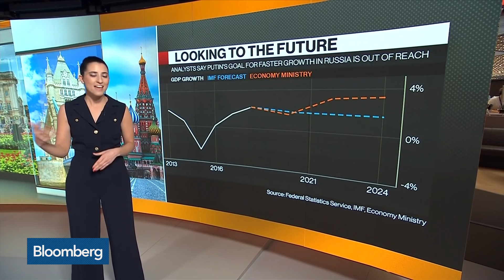20 Years of Putin's Russia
Dec.19 -- Dec. 31 marks 20 years since Vladimir Putin became Russian President. Bloomberg's Annmarie Hordern looks back on his two decades in power.